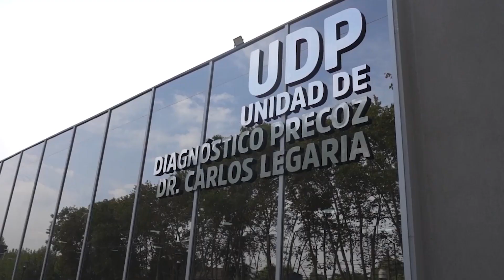Resumen Semanal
Conocé lo que hicimos esta semana en la Provincia 👆